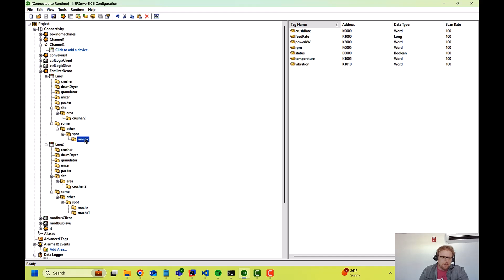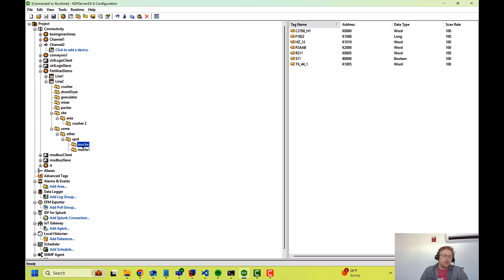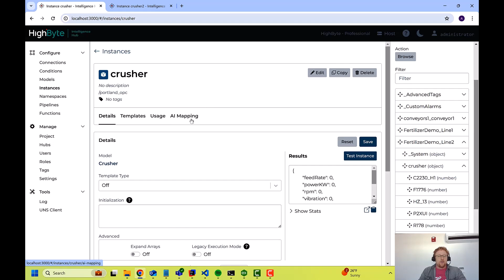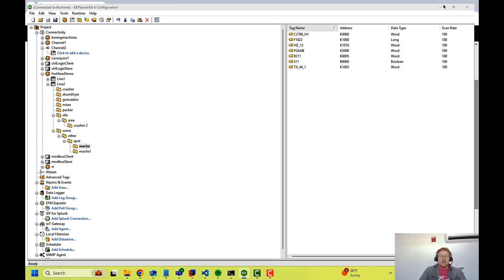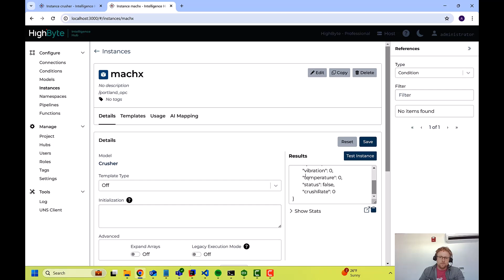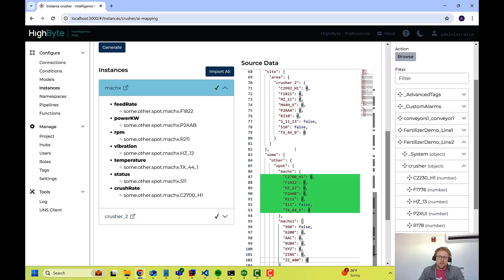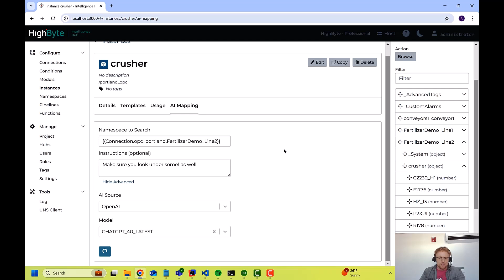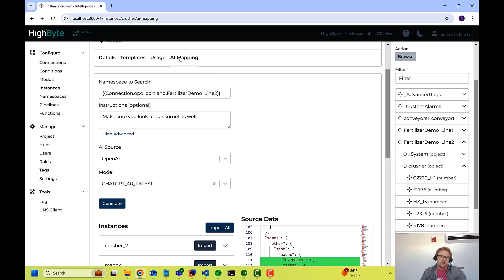Art of the Possible: Mapping Tags with GenAI in HighByte Intelligence Hub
In this video, HighByte CTO Aron Semle explores how to solve a tag mapping problem by using Generative AI and the Intelligence Hub, an Industrial DataOps tool that allows users to add necessary context through data modeling. Watch Aron use the Intelligence Hub's AI Mapping feature to map an address space with a configured Instance. Allowing an LLM to leverage model instances built by the OT team in the Intelligence Hub speeds up the mapping process and automates an otherwise highly manual task.

Chapters
Understanding asset hierarchy in the OPC server: 0:25
Preparing an Instance in the Intelligence Hub: 1:39
Using AI to map multiple assets: 2:43